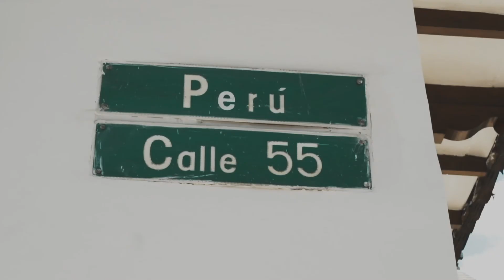El Centro de Medellín es referente en el país por la consolidación de alianzas para su desarrollo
Videos de la Ciudad de Medellin sus Comunas Corregimientos y de la Alcaldia

Estrategia Digital de Movilizacion
Videos de Medellin y sus procesos